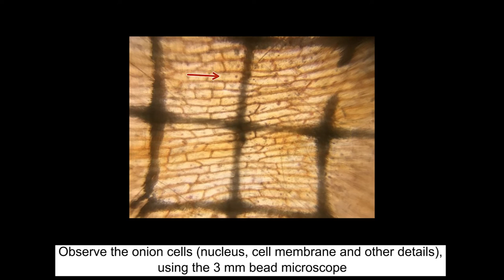Microscope - Epidermal Cells | ThinkTac | DIY Science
The onion peel is so fascinating because with your bare hands, you can easily peel off a unicellular layer from this very tasty stem vegetable. This peel can then be placed on a microscope slide and "stained", so that you may observe the wonderful brick-like structure of onion plant cells through your own DIY Microscope

epidermal cells of onion
epidermal cells drawing
epidermal cells of onion peel
epidermal cells under microscope
epidermal cells
epidermis cells
epidermal cell layers
epidermal cell class 9
epidermal stem cells